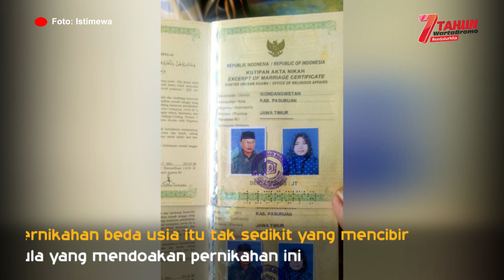Viral, Kakek Usia 60 Nikahi Perempuan 20 Tahun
Persembahan dari wartabromoTV, “The Best Local Online Television”
Wartabromo TV merupakan TV online di wilayah sekitar GunungBromo melingkupi Pasuruan,ProbolinggodanLumajangyang menyajikan konten tayangan dari peristiwa, kuliner,pariwisata dan entertainment lainnya.